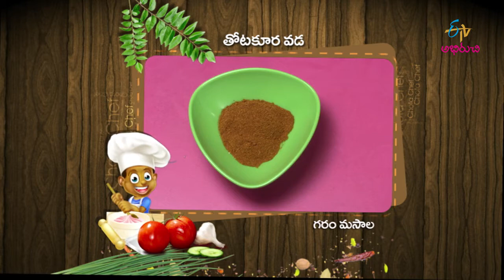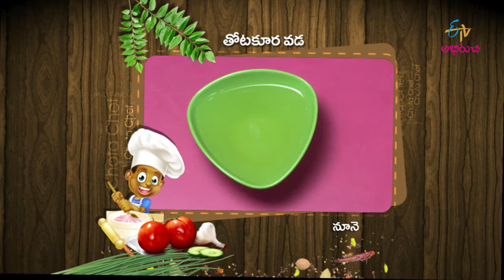Thota Koora Vada | Chota Chef | 9th September 2019 | Full Episode | ETV Abhiruchi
Welcome to kids special as you get to watch little chefs cooking interesting dishes while leaving no moment wasted without fun.